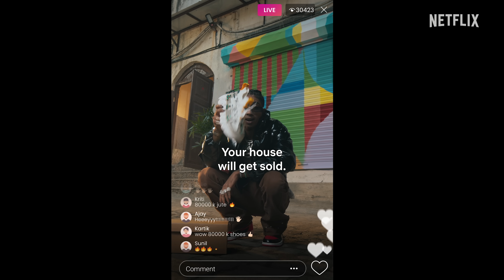​@MCSTANOFFICIAL666 's 80,000 Ke Joote: OG Ya Scam? 👀 | Jamtara Season 2 Is Now Streaming | Netflix India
Aanth episode ka show hai, aanth episode ka. Teri raat jaayengi isme. Teri poori raat chali jaayengi isme. Show dekh.

Watch Jamtara season 2, now streaming, only on Netflix!